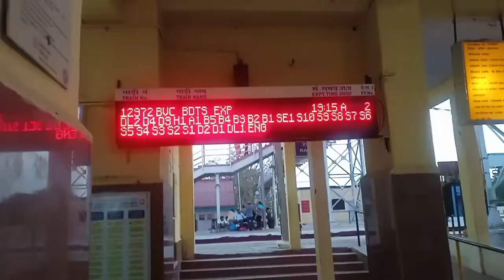Ticket Book Ho Gayi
hit likes.